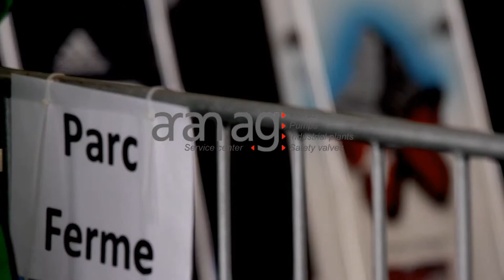aran ag: The usp.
"Not matter what the job is …
Safety and transparency are always first priority.

The analysing, testing and documentation processes we apply do not only meet the defined requirements. They often even exceed the required standards."